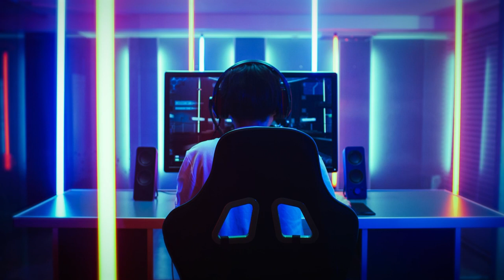2 Hours of EDM Music for Gaming - House, Dance, Future Bass, Dubstep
Enjoy these adrenaline pumping EDM tracks for your gaming session 🎮

Tracklist:

00:00:00 STRLGHT - U Blow My Mind
00:02:27 Hallmore - Astral Projection
00:05:23 Swif7 - Nobody Else
00:08:09 Lenzer- Calling
00:10:59 STRLGHT - Boss Fight
00:14:06 Hallman - Every Battle
00:17:38 Allen Nova - Next World
00:20:53 Killrude - Explode
00:23:43 Hallmore - Quite like You
00:26:54 Swif7 - Your Gain
00:29:42 Hallmore - The Sky
00:32:33 Hallmore - Dead of the Night (Extended Version)
00:36:18 Tape Machines, STRLGHT feat. Jowen - Call on Me (STRLGHT Remix)
00:39:26 Hallmore - Saharas
00:42:21 DJ Mayson - Up and Try
00:45:35 Hallman - Get It Right Now
00:48:51 STRLGHT - Empire
00:52:14 Hallmore - Dreams Beyond
00:55:02 Killrude - Need to Be Good
00:58:02 Hallmore - Piece of Me
01:00:30 Hallmore - Unbroken
01:03:48 Killrude - I Know We Could
01:07:00 STRLGHT - Flames
01:10:05  Killrude - Skydive
01:13:04 Allen Nova - Tilted
01:16:14 Hallmore - Rivals
01:19:04 Catiso - Beast
01:22:08 Hallmore - It's Her
01:24:41 Killrude - I'm Gone
01:27:33 Raccy - Paradox
01:30:20 Allen Nova - Alter
01:33:11 Ceen - Saw You with Another
01:36:30 Elijah N, Killrude feat. Ms Kv - On My Own (Killrude Remix)
01:39:50 Hallman - Fall Down
01:42:41 Loving Caliber, Hallman feat. Christine Smit - While We're Young (Hallman Remix)
01:45:51 Hallman - Go from Here
01:49:26 Catiso - Prime
01:52:21 Hallmore - Sentinel
01:55:18 Hallman - What to Do